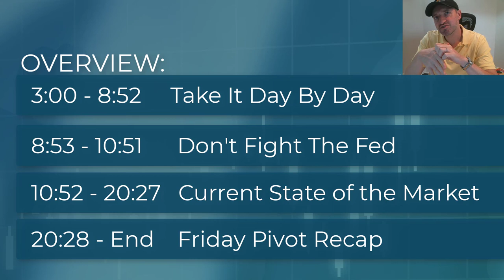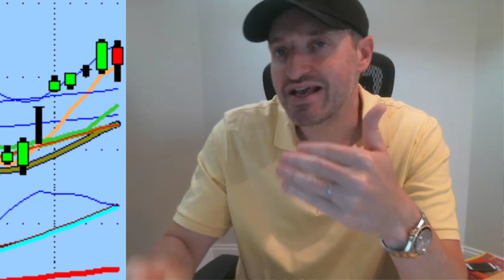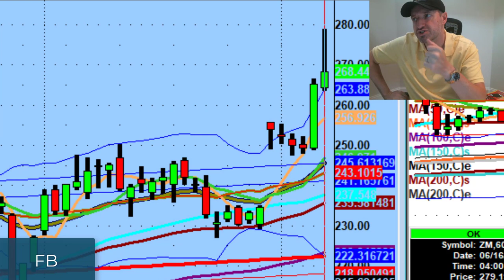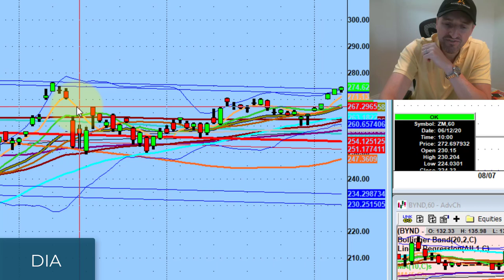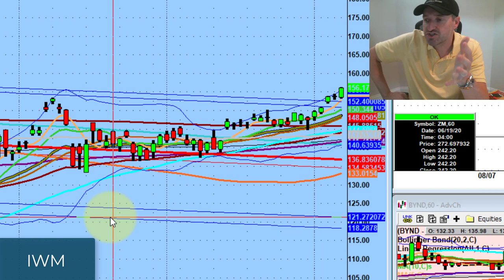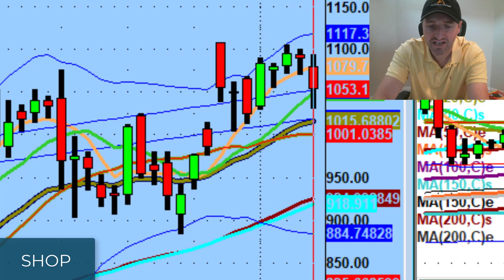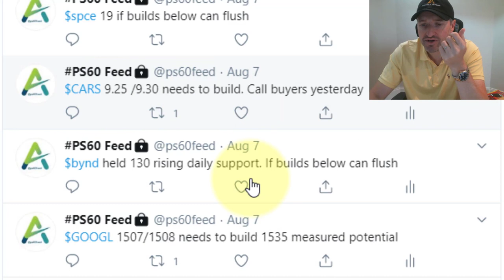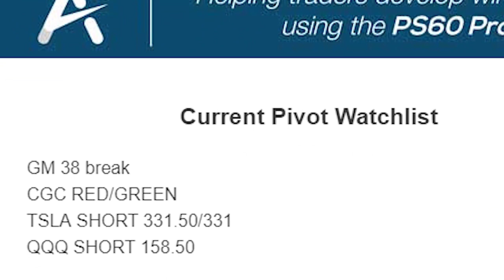Be Patient With Beta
We have to take this market day by day.

Today we discuss why we need to be patient with beta this week and what kinds of setups I'll be keeping an eye on instead while we wait...

💚 ADDITIONAL HELP 💚